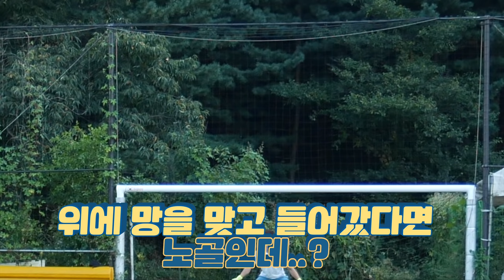최고의 프리키커 김형범선수와 프리킥대결! (말왕x꽁병지TV)